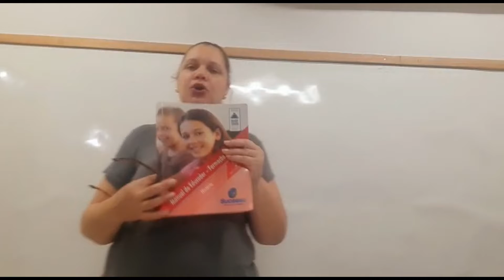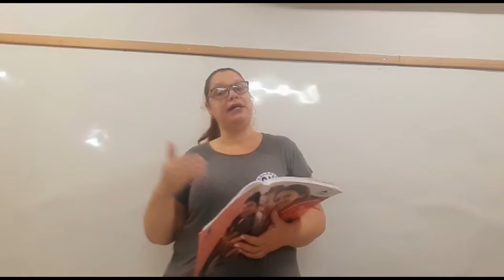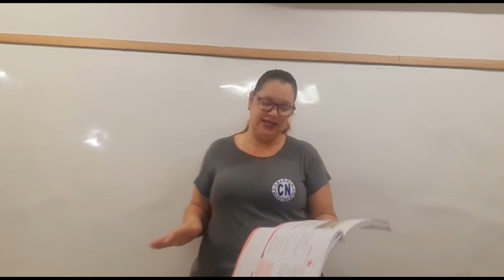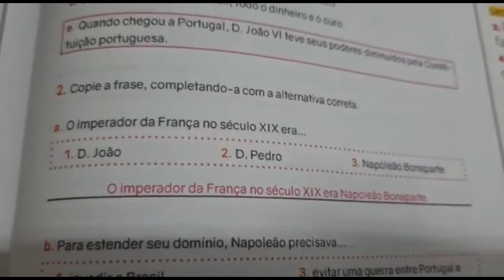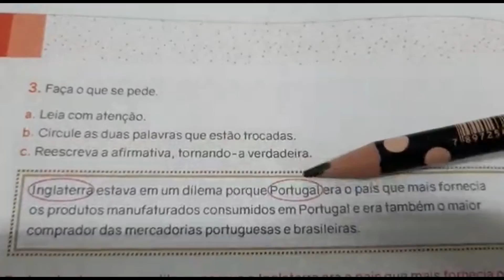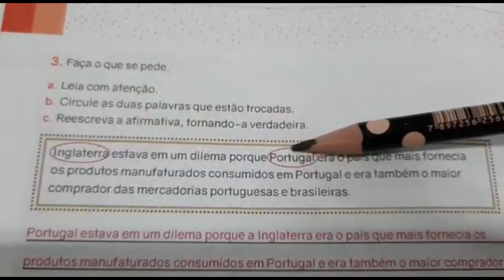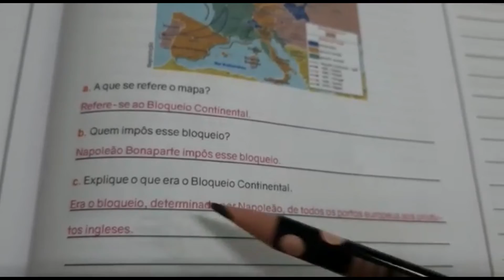Prof Aladir 5º ano - História - 5ªf. 12/ 11/ 2020